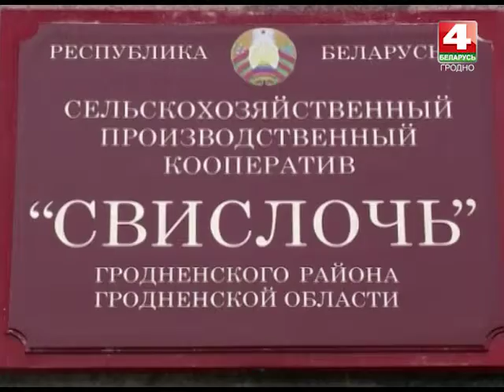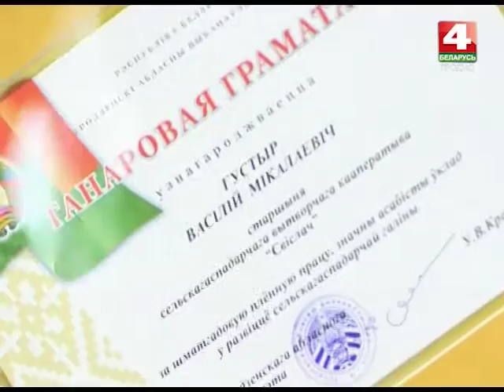Новости Гродно. 03.01.2017. Василий Густырь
Чалавек-легенда, паспяховы аграрый і адзін з самых плённых кіраўнікоў аграпрамысловага комплексу краіны – Васіль Густыр, старшыня СВК “Свіслач”, святкуе 70-цігодзе. Уласны юбілей сёлета супаў з калектыўным – славутым вытворчым сельскагаспадарчым кааператывам Гродзенскага раёна, Васіль Густыр, кіруе вось ужо 40 год. За гэтыя чатыры дзясяцігоддзі, прадпрыемства не проста выйшла, а ўпэўнена трымае лідарскія пазіцыі ў краіне.